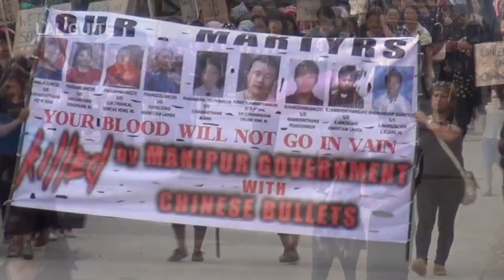TRIBAL MOVEMENT | Part 5 • DEMONSTRATION by TRIBAL WOMEN @ CCPUR DC OFFICE • ANTI-TRIBAL BILLS 2015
• PEOPLES' MOVEMENT | ANTI-TRIBAL BILLS 2015, MANIPUR